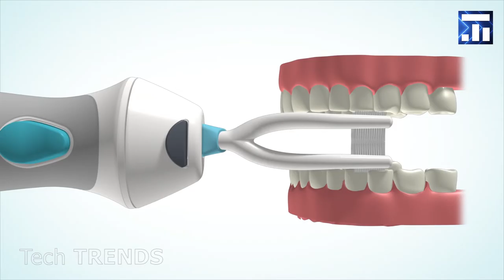あなたが必要とする最高のバスルームのガジェット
あなたが必要とする最高のバスルームのガジェット. バスルームの最も有用な発明. 最高のバスルームガジェット. あなたの人生を楽にさせるバスルームアクセサリー.

TURBO Footstool
Automated Floss Dispenser